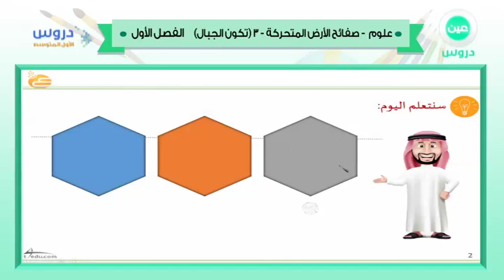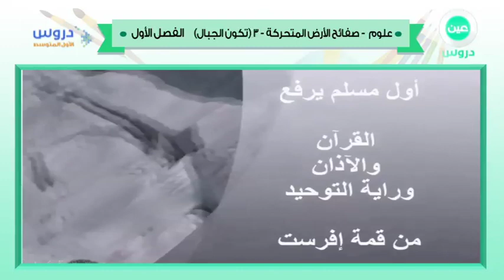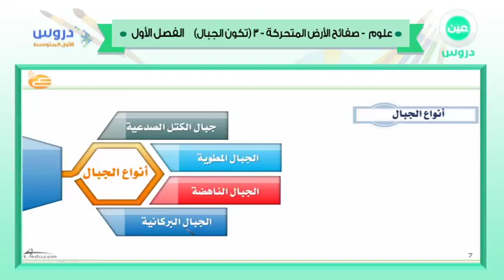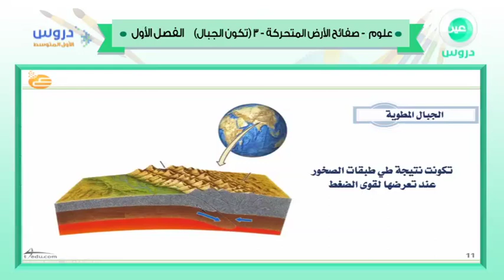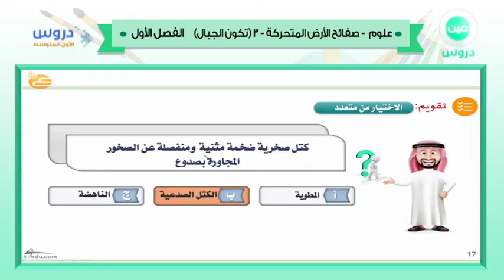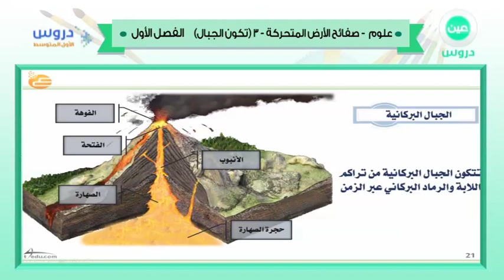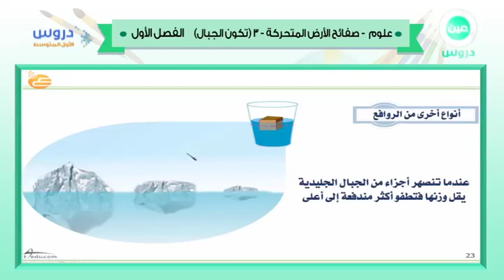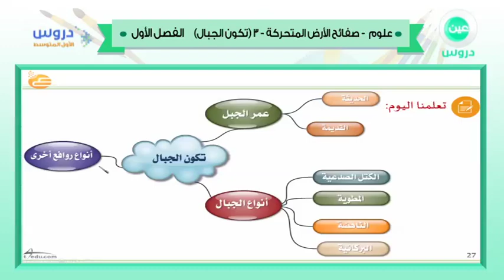الأول المتوسط | الفصل الدراسي الأول 1438 | علوم | صفائح الأرض المتحركة 3